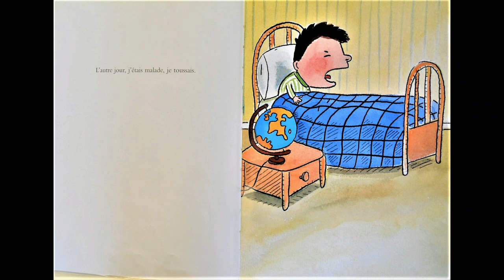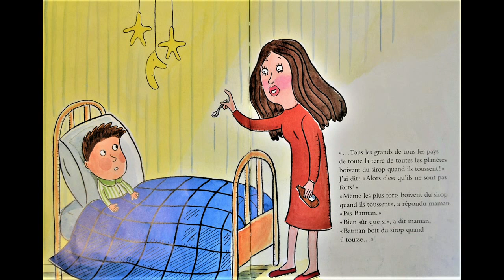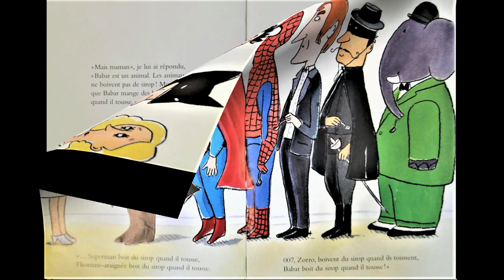SUPERSIROP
Maman dit que quand on est malade et qu’on tousse, il faut boire du sirop. Moi, je déteste le sirop. Maman dit que le sirop tue les microbes, et que les grands aussi boivent du sirop quand ils toussent. Même ma maîtresse, même mon professeur de natation. Maman dit que tous les grands de tous les pays du monde boivent du sirop quand ils toussent. Même les plus forts. Même Batman, et Zorro, et Superman. Maman prétend que Babar aussi boit du sirop quand il tousse. Et les dinosaures, les vers de terre et les bonhommes de neige.